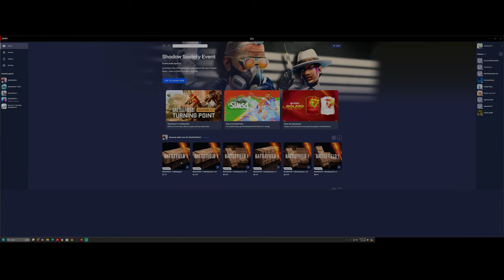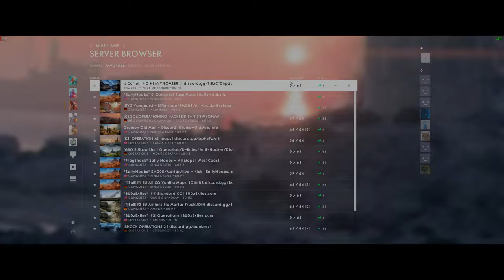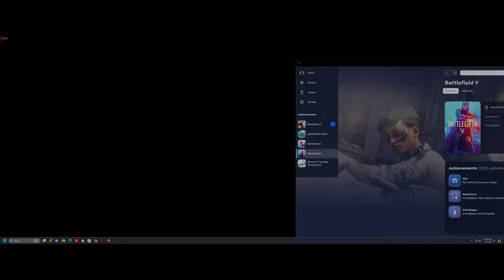Casual Gaming Battlefield 1 | Weekend Stream